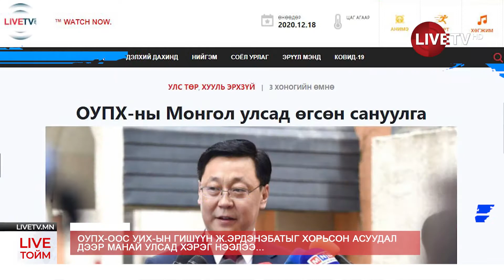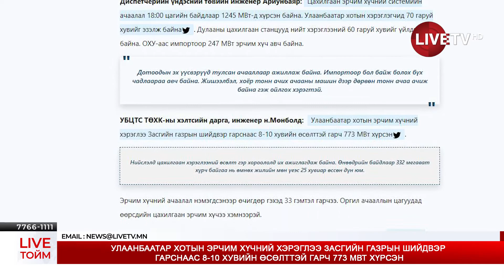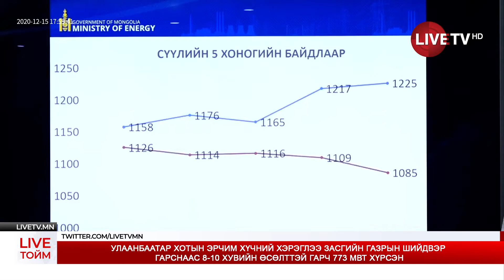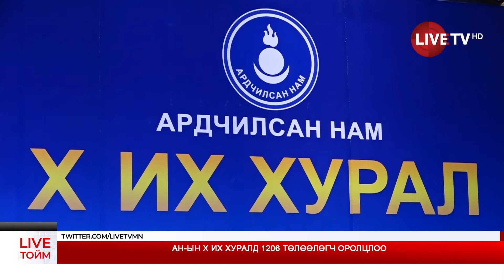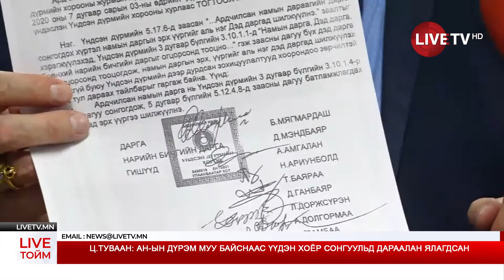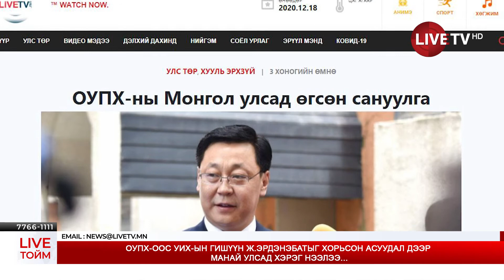LIVE ТОЙМ: Энэ 7 хоногт болсон онцлох үйл явдлуудыг тоймлон хүргэж байна